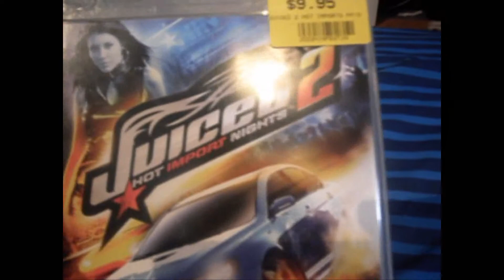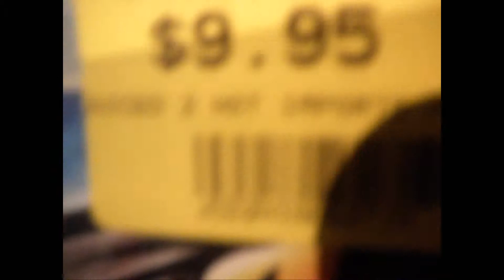jucied 2 ps3 unboxing